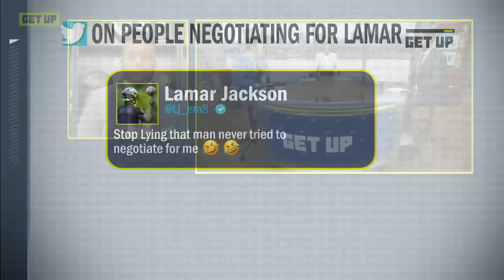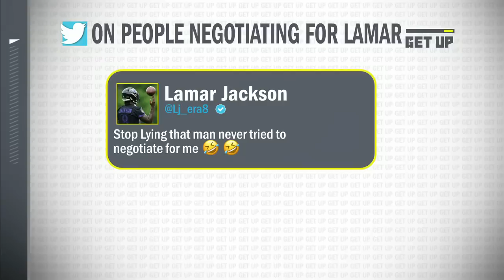Harry Douglas' advice to Lamar Jackson: No pay, no play, no deal, don't go on the field! | Get Up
The Get Up crew discuss Lamar Jackson situation with the Baltimore Ravens.

0:00 Harry Douglas' advice for Lamar Jackson and the Baltimore Ravens
1:45 NFL warns teams of communication with non-certified person in Lamar Jackson talks
6:50 RG III's advice for Ravens and Lamar Jackson
8:00 Discussing NFL memo
12:27 Lamar Jackson is trying to make a statement with his situation with the Ravens - RG III